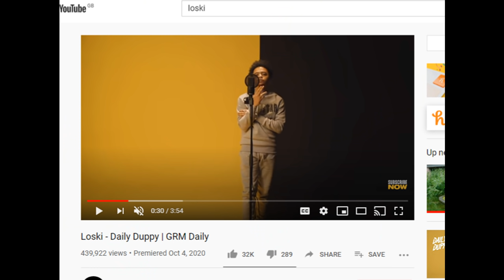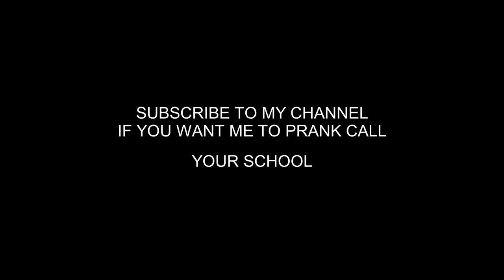Uncle Rafool enrols Loski in Hendon School